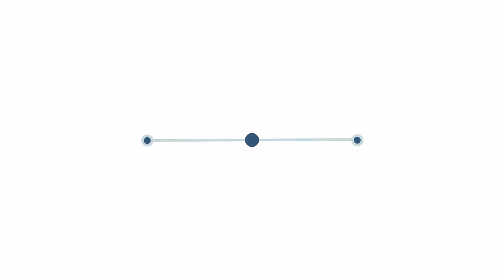Should We Save or Kill Sharks?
Saving sharks from humans: An eye opening documentary. Join us on an exhilarating adventure as we set sail to the beautiful Isla Mujeres in Mexico, where we had the incredible opportunity to see how people save sharks. In this captivating YouTube video, we profile Saving Our Sharks, a non-profit organization that is turning shark fishermen into shark tourism operators.

Saving Our Sharks is a passionate community of divers, ecologists, and scientists dedicated to the conservation of sharks and their ecosystems through the sustainable utilization of marine resources. Their work focuses on scientific research, training, and environmental education, all achieved through intersectoral and community coordination.

Whether you are a shark enthusiast, shark diver, an advocate for marine conservation, or simply curious about the wonders of the ocean, this captivating video provides an immersive experience like no other. And yes, you will learn a few interesting facts about shark attacks!

Camera A: Blackmagic Ursa Mini G2 and 12k
Camera B: Panasonic GH5S
Drone: DJI Mavic 2 Pro

Sailboat: 'Bonita' 1993 Beneteau Oceanis 400

00:00 What is about
00:49 Beginning
01:59 Meeting Saving Our Sharks
02:32 WARNING- CRAZY FOOTAGE
03:52 Eating Shark Meat
04:25 Facts about the sharks
05:23 About the organization
06:57 Diving
11:14 Why sharks are important
12:28 Sharks in Tourism
13:25 What did we learn?

🎬 SUGGESTED VIDEOS

Our channel includes:
Cinematic sailboat journey around the world documentary
Inspiring global change-makers and innovators interviews
Environmental conservation efforts worldwide
Unique human stories from different cultures documentary
Sustainable living practices across the globe by sea
Behind-the-scenes of non-profit organizations helping the planet
Cinematic documentary series on global environmental heroes
Exploring remote destinations by sailboat cinematic vlog
Life-changing encounters with global leaders in sustainability
Global exploration and humanitarian stories
Sailing to discover unique cultures
Exploring the beauty of our planet through sailing adventures